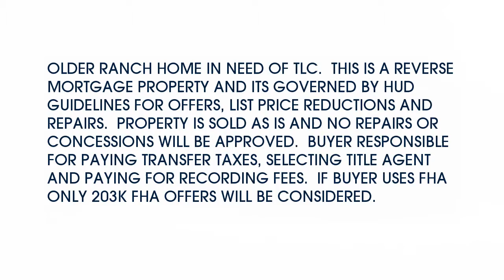Real estate for sale in MIRAMAR Florida - MLS# F1382908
7921  PLANTATION BL
MIRAMAR Florida 33023
MLS# F1382908

OLDER RANCH HOME IN NEED OF TLC.  THIS IS A REVERSE MORTGAGE PROPERTY AND ITS GOVERNED BY HUD GUIDELINES FOR OFFERS LIST PRICE REDUCTIONS AND REPAIRS.  PROPERTY IS SOLD AS IS AND NO REPAIRS OR CONCESSIONS WILL BE APPROVED.  BUYER RESPONSIBLE FOR PAYING TRANSFER TAXES SELECTING TITLE AGENT AND PAYING FOR RECORDING FEES.  IF BUYER USES FHA ONLY 203K FHA OFFERS WILL BE CONSIDERED.